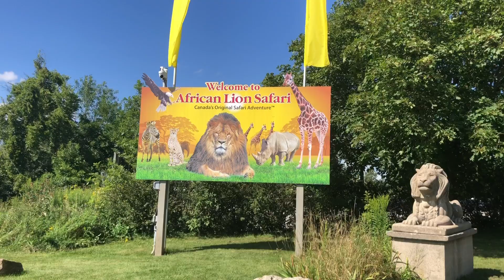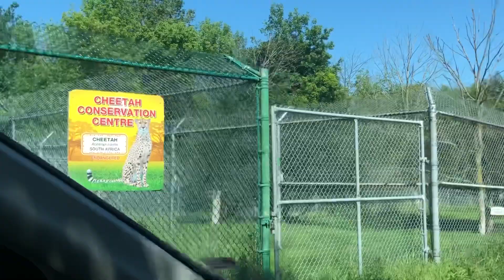African Lion Safari Canada Hamilton 2021 | Piya and Jiya Show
A day visit to African lion safari Canada Ontario by Piya and Jiya with friends. African Lion Safari Cambridge Ontario 2021, Game Reserve, Boat Cruise, Water Park & Train Ride Tour. African Lion Safari is a Canadian owned family business created in the name of conservation by the late Colonel G.D Dailley. It is Located in Cambridge Ontario.